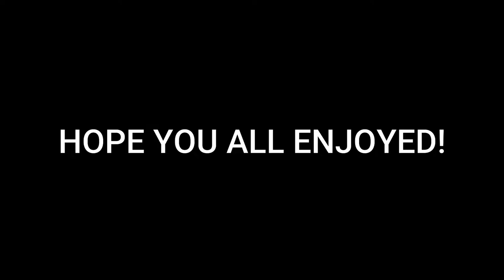AGGRESSIVE ROGER GAMEPLAY 2022 | REACH MYTHIC WITH THIS ROGER BUILD!! | ROGER DESTROYING LANCELOT!!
ROGER DESTROYING NATAN IN MYTHIC RANK!! | RANK 1 GLOBAL ROGER | MLBB 2022

(THUMBNAIL CONTENT PURPOSE ONLY)

🙏 Thank you all for taking out the time to watch my videos. 🥰

✅Neffex
✅NCS